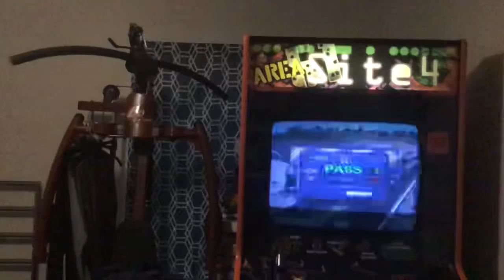Area 51 site 4 arcade game #6 part 1